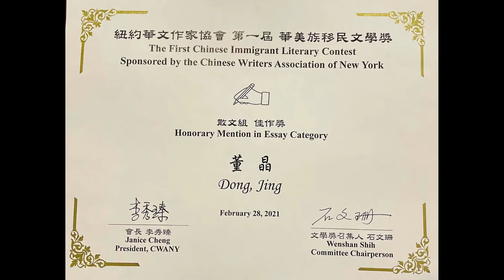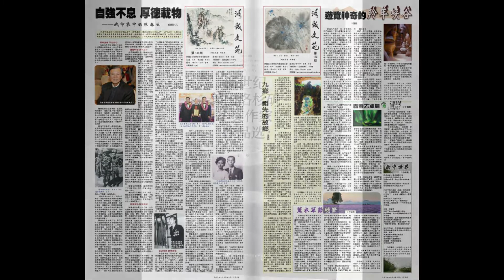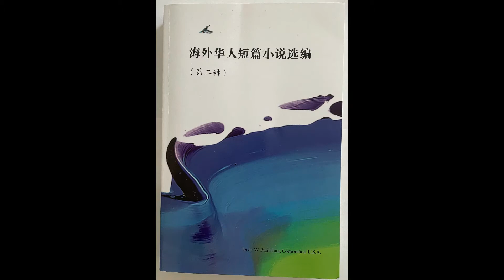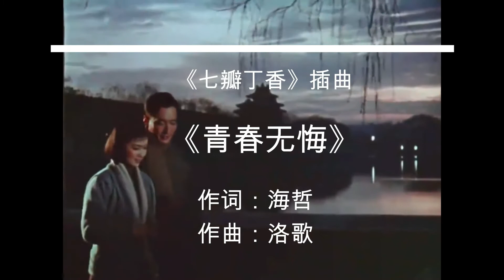《华大文学院》 本期嘉宾 作家董晶